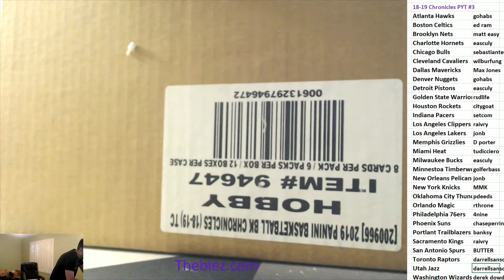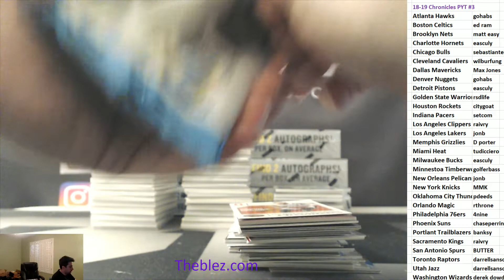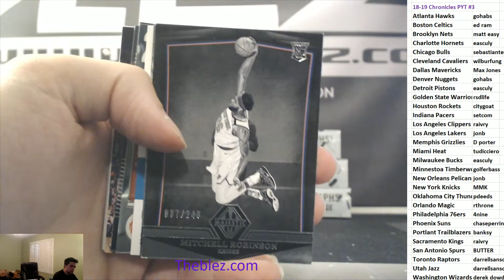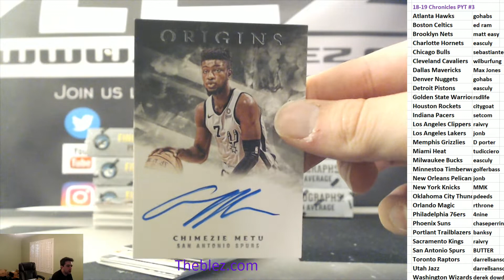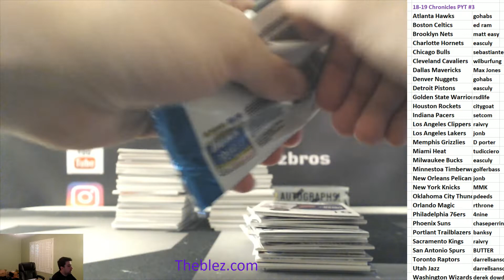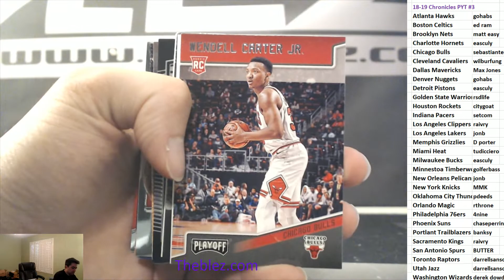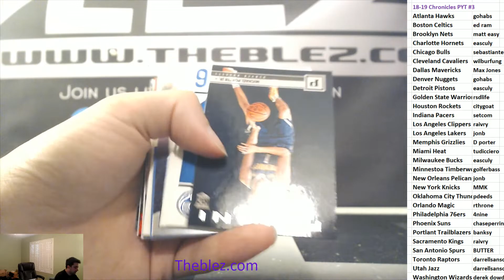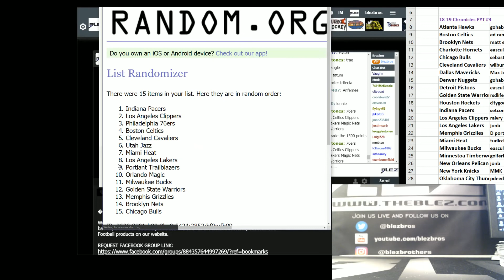2018-19 Panini Chronicles Basketball Case Break PYT #3